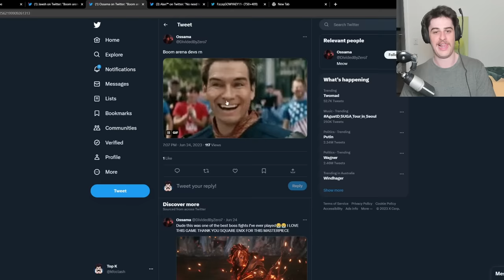clash royale's goofy ripoff